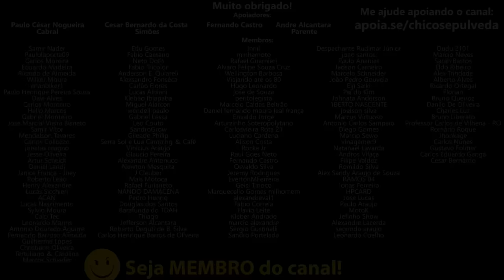Triumph com moto custom de 400 cilindradas e uma possível Tiger 400?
🔹Faça uma doação em Bitcoin ou Ethereum:
BTC: bc1ql5esj3ctne5gv9mqg54j4gsns280fpu3jfxqjm
ETH: 0x16be8dc1D7f74c1CB2AA2e02089EA5f5fd168bc3